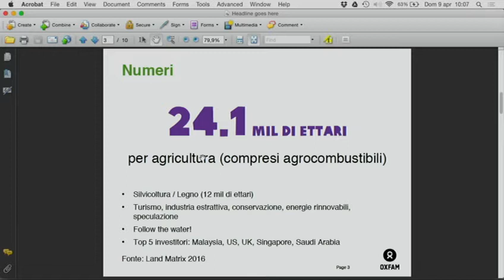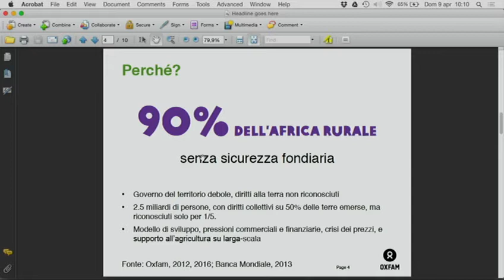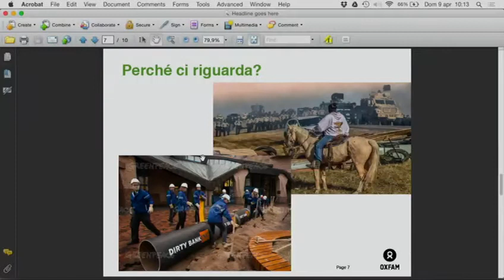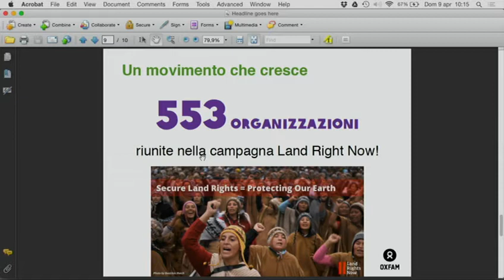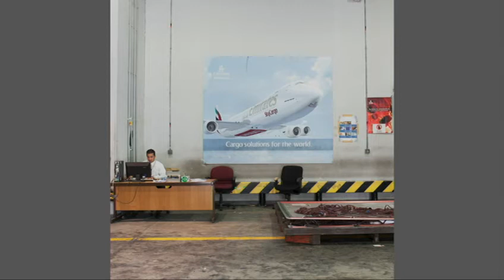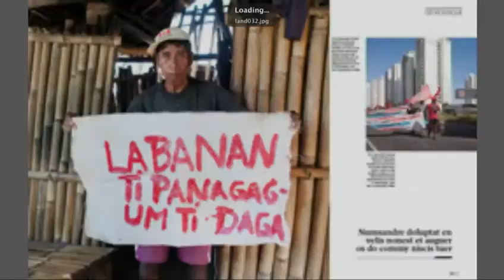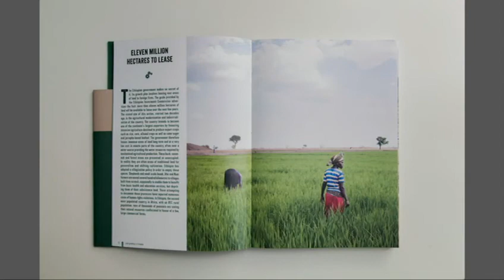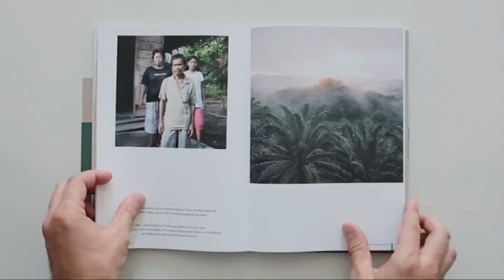LAND INC: l’agricoltura industriale e il business della terra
In seguito alla crisi alimentare del 2008, i fotografi del collettivo TerraProject cominciarono ad investigare le caratteristiche dell’agricoltura industriale a livello globale, alla ricerca delle cause scatenanti che avevano condotto all’esorbitante rincaro dei prezzi, e alla conseguente instabilità socio-politica in molti paesi in via di sviluppo. Da questo ambizioso viaggio di indagine sono nati 7 diversi reportage, realizzati in altrettanti paesi del mondo: Brasile, Filippine, Etiopia, Madagascar, Dubai, Indonesia, Ucraina. Ogni racconto mette a fuoco uno degli aspetti problematici legati alla pratica dell’agricoltura intensiva e alla trasformazione della terra da risorsa a bene commercializzabile, tra cui la produzione di biocarburanti, le monocolture intensive, la finanziarizzazione dei prodotti agricoli, l’esproprio di terre ancestrali, la produzione agricola destinata all’esportazione, ecc. Dopo ripetute pubblicazioni editoriali in magazines di tutto il mondo, il progetto è confluito nel libro LAND INC., pubblicato dall’editore francese Intervalles anche grazie ad un’iniziativa di prevendita. Durante il panel, due fotografi di TerraProject presenteranno il libro, illustrando il lungo processo di cui esso è il culmine, e discuteranno insieme a Luca Miggiano, esperto di Land Rights di Oxfam, sulle conseguenze globali del passaggio da un modello agricolo di sussistenza a uno industriale: è lecito parlare di sviluppo agricolo, oppure di neo-colonialismo?
Con: Luca Miggiano (Oxfam International), TerraProject Photographers (documentary photographers collective), TerraProject Photographers